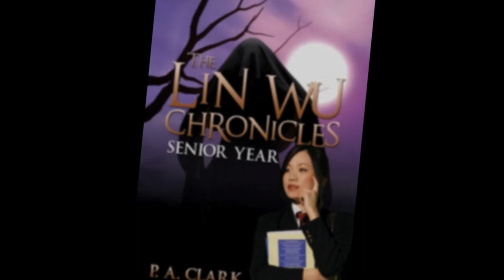Nasty Little Robots of Doom -Teaser Trailer-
A story from The Lin Wu Chronicles Senior Year: Written by P.A. Clark

When Lin agrees to tutor the star of the robotics team, she soon gets more than she bargained for. And soon her assignment turns into her worst nightmare.

Available as a book, e-book, and audiobook at amazon.com, barnes&nobles.com and buybooksontheweb.com

Photos provided by getty images, shutterstock.com  and Jing Song Media.